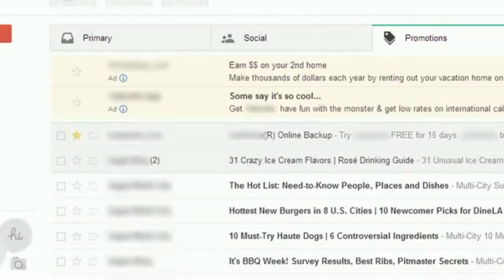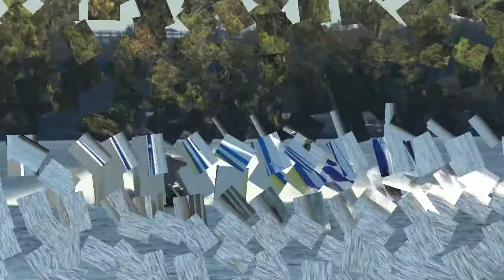2013 10 12 TRA usa Washington 720p